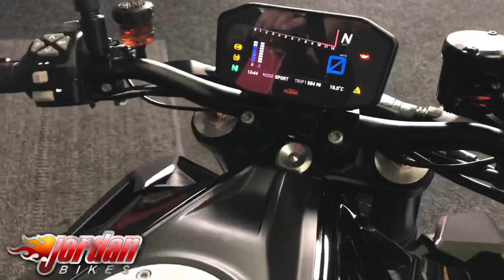Jordanbikes, KTM, Superduke, 1290R, 2017 ‘17’ plate, 5679 miles on the clock, £9990.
For Sale, KTM 1290 Superduke 'R' ABS, 2017 '17' plate with only 5679 miles on the clock. This is a lovely one owner bike, new on the 30th March 2017. This is the later model with a full colour TFT dashboard, Brembo monobloc brakes, WP suspension front and rear, Power Modes, ABS, Traction Control, Anti wheelie control, Cruise Control, keyless ignition, and LED headlights. It's basically a full blown superbike, with a comfortable seat. Yours for only £9990